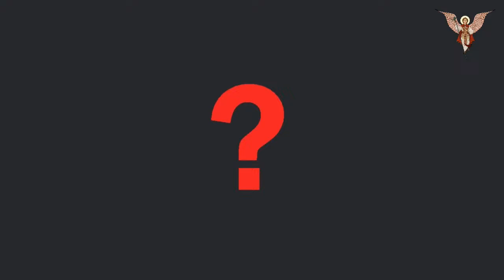Archangel Michael and St. Misael the Anchorite Live Stream